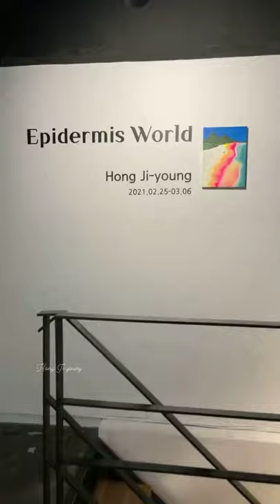Hong Ji-young - Exhibition [Epidermis World: Landscape, Love]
Hong Ji-young - Exhibition
[Epidermis World: Landscape, Love]